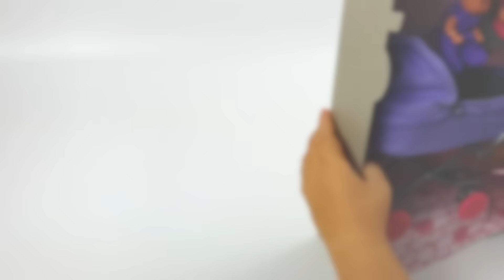🎃 ESPECIAL🐞 Ladybug Halloween: Abrimos MUCHAS muñecas nuevas + respuestas y decoraciones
Este es el 2o vídeo especial LADYBUG en Sorpresas Divertidas con un "Making Off" detrás de las cámaras... y esta vez en preparación de la fiesta de Halloween que celebrarán mañana nuestros protagonistas de la serie Ladybug con Muñecas de mi canal  🎃🐞

Haremos un MEGA UNBOXING de muñecas Barbie Halloween, Princesas Disney Rapunzel, Cenicienta y Blancanieves, muñecas y sets de Steffi Love con bebés y decoraciones para la fiesta de Halloween!!

Además desvelaré algunos de mis secretos para el próximo capítulo de Ladybug y Cat Noir y responderé algunas de las preguntas más frecuentes ;)

Espero que os guste y no os perdáis el vídeo de mañana!